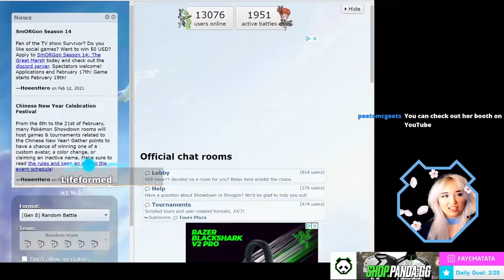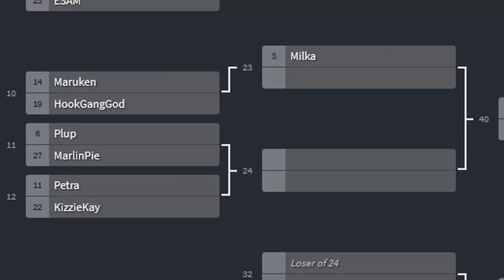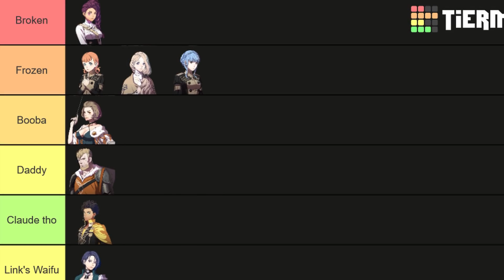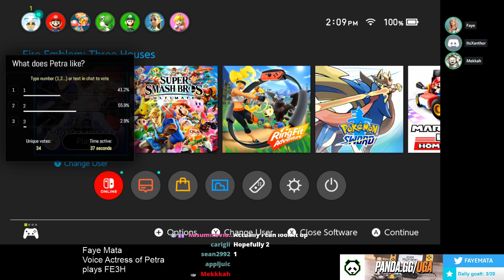Voice Actors of Marianne & Petra Play Fire Emblem: Three Houses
On today's continuing playthrough of Fire Emblem: Three Houses I have with us another voice actress from the game! Along with Faerghast, LinkKing, and Ryntai we have Xanthe Huynh! She's the voice of Marianne in the game and is a total sweetheart! I'm so glad to have her with us 💙

Video Chapters:
00:00 Intro / Recap
03:27 Supports
06:26 Tournament
08:56 Tea Time
12:32 Battle
17:05 Story

► Faye Mata is part of the star talent in Panda!

Panda Partners: GEICO, HyperX, Twitch, Meta Threads